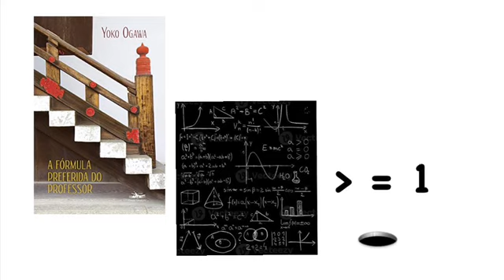Cap 5 - A FÓRMULA PREFERIDA DO PROFESSOR, de Yoko Ogawa